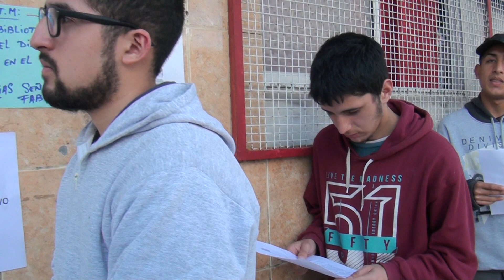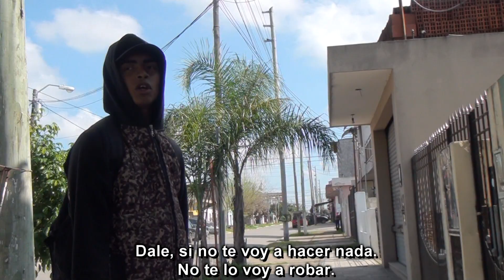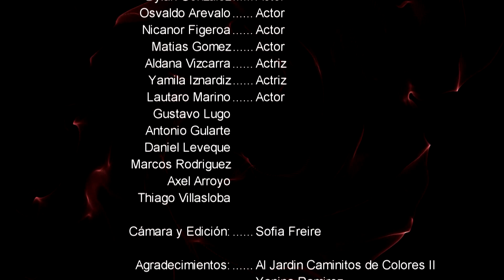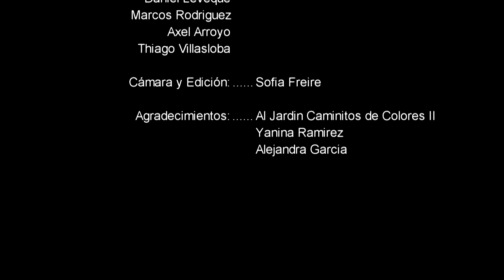La otra cara | Jóvenes y Memoria CABA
Video realizado por estudiantes secundarios del Centro de Jóvenes Ramón Carrillo, Gonzalez Catán, en el marco del programa Jóvenes y Memoria CABA.